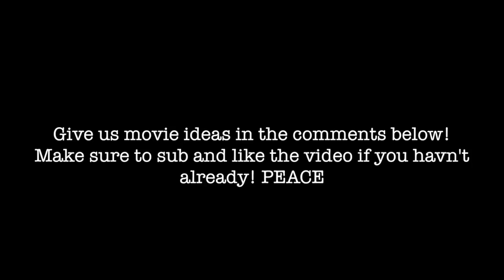Re-Acting Famous Movies In Tanki Online! ( MUST WATCH )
~ Come Play with me! Nickname: Gold_Box_Hunter_jay

~Want to record something togheter? Hit me up

If your still reading.. Dont read any lower

Comment Potato if you see this!